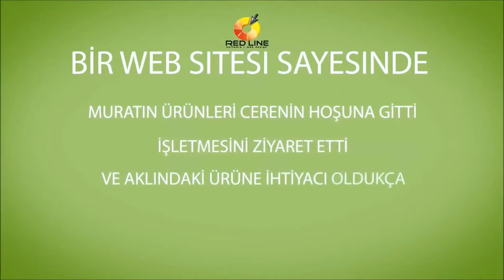WEB SİTESİ NEDİR?